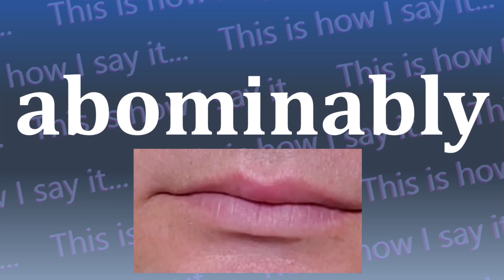This is How I Say...abominably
How do you say abominably? I have started a project to not only let you hear how to say abominably and all other words in the dictionary, I’m also SHOWING you how to say abominably.